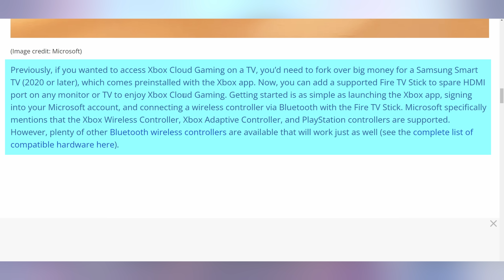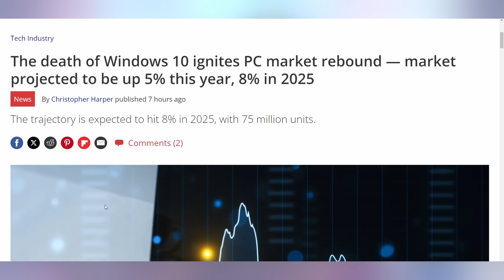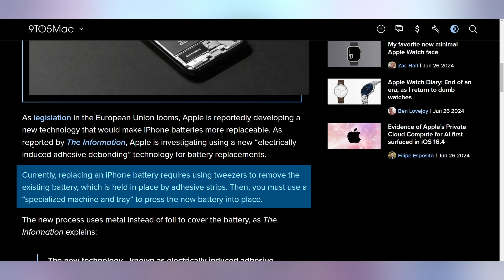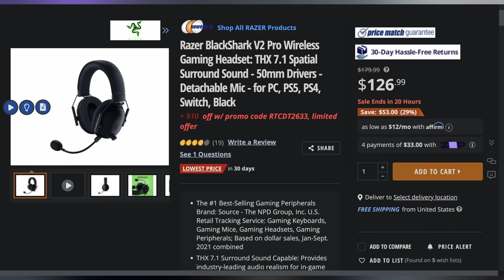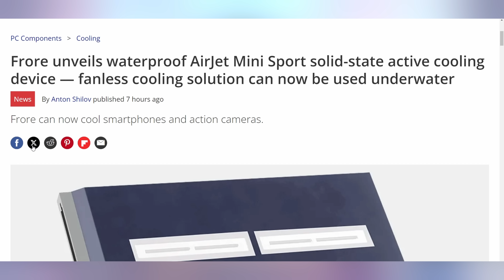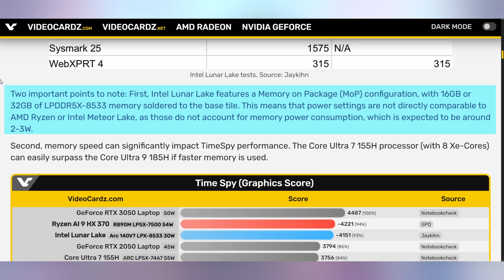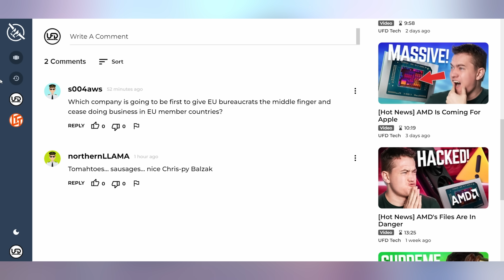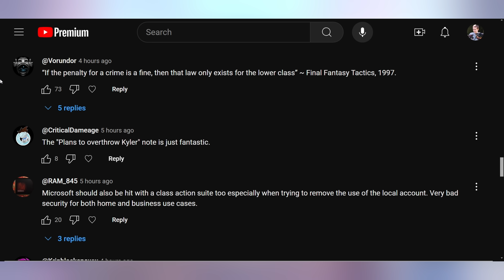Intel’s Huge GPU Gains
0:00 - Intro
00:17 - Xbox on Fire Stick
01:36 - Sponsor
03:23 - PC Market Up
04:16 - Easy to Remove iPhone Batteries
05:24 - UFD Deals
06:14 - Waterproof Frore
07:29 - Battlemage Xe2 Benchmarks
09:51 - Comment Response

Presenter: Brett Sticklemonster
Videographer: Brett Sticklemonster
Editor: Rikus Strauss
Thumbnail Designer: Reece Hill